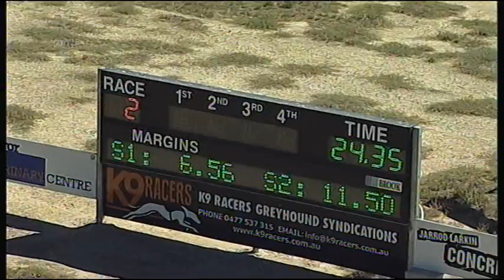BEN FRI 11 JAN 19 R2